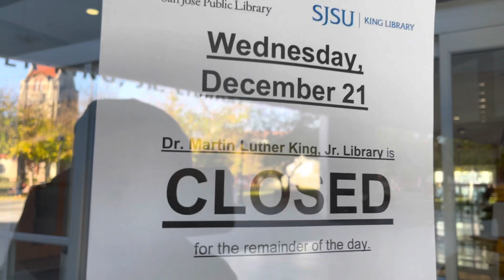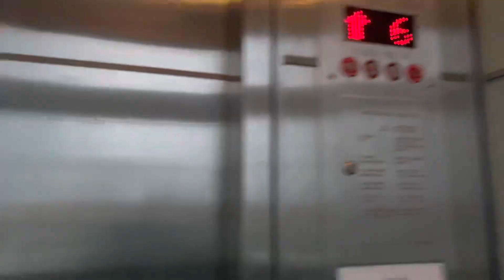Fake Poop Prank In Public Bathrooms (Crazy Reactions!!)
Everything seen in this video was done by professionals and should not be imitated.